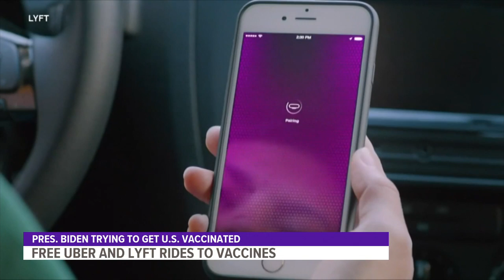Biden announces free Uber, Lyft rides amid July 4 vaccine push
President Joe Biden is highlighting new efforts to encourage Americans to get COVID-19 shots, including free rides to and from vaccination sites from ride-sharing companies Uber and Lyft, as the pace of shots nationally declines and he looks to meet his July Fourth inoculation targets.

The partnership with the ride-sharing companies marked the latest in a series of government-encouraged efforts to increase access to shots, including numerous state and local efforts to provide perks to drive Americans to get vaccinated. It comes as Biden met virtually with a bipartisan group of governors Tuesday to share best practices for encouraging Americans to roll up their sleeves.

“We have to make it easier and more convenient for all Americans to get vaccinated," Biden said, as he met with Utah Gov. Spencer Cox, Massachusetts Gov. Charlie Baker and Ohio Gov. Mike DeWine, all Republicans, as well as Democratic Govs. Michelle Lujan Grisham of New Mexico, Janet Mills of Maine and Tim Walz of Minnesota.

“I think that’s really stepping up,” Biden said of the partnership with the ride-sharing companies.

Biden also announced new funding through the Federal Emergency Management Agency for community outreach efforts to encourage Americans to get vaccinated, as well as a new initiative to host federally supported vaccination sites at community colleges.

During the meeting, Biden asked the governors to share their innovations to boost vaccine uptake, from mobile vaccination clinics to incentives like tickets to minor league baseball games or promotions at retailers like L.L. Bean.